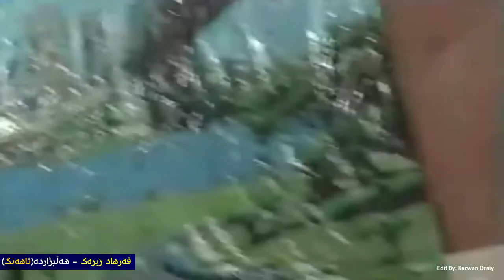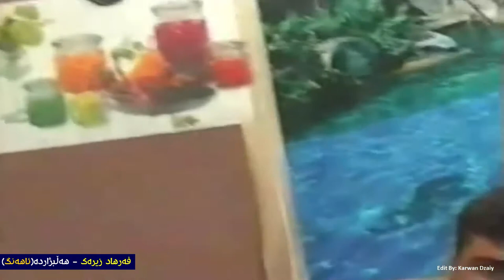Farhad Zirak - Halbzharda(Ahang)_Clip | فه‌رهاد زیره‌ك - هه‌لبژارده‌